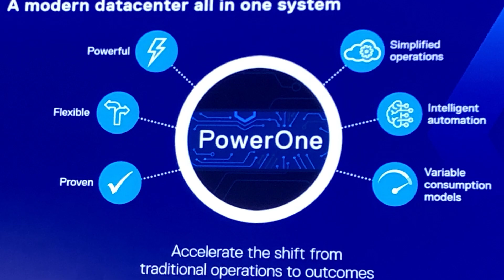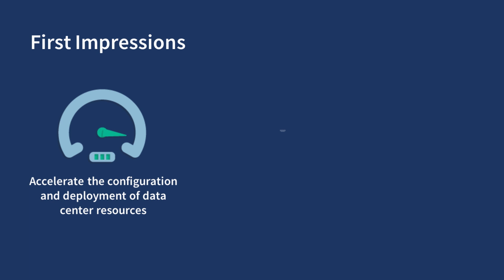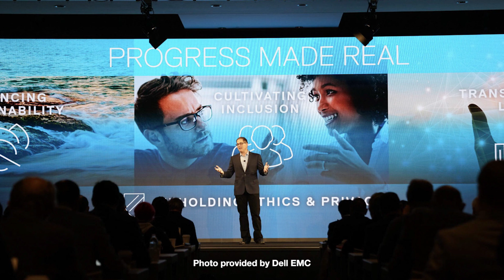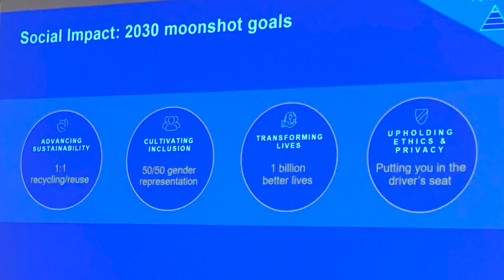ESG Analyst Discussion - Insights From The Dell Technologies Summit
ESG's Mark Peters, Christophe Bertrand, Bob Laliberte, and Scott Sinclair discuss their impressions from the Dell Technologies Summit.